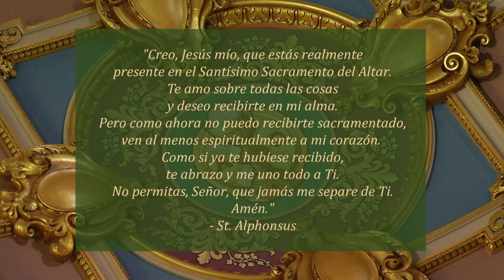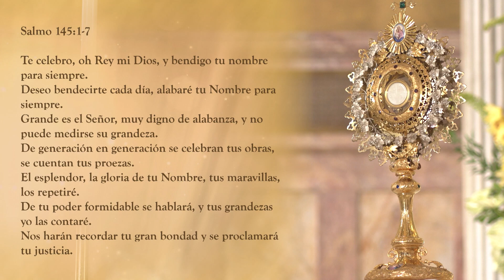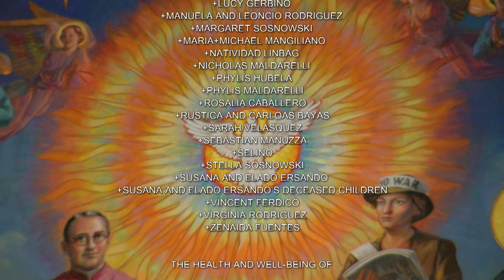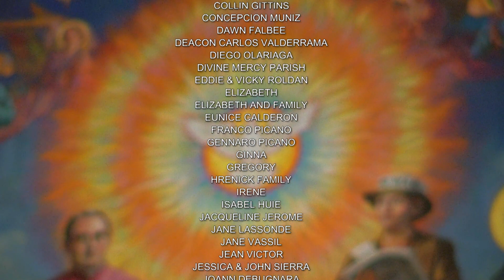Misa En Español, 10 21 22 Viernes de la XXIX semana del Tiempo ordinario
Hoy es Viernes de la XXIX semana del Tiempo ordinario

La misa de hoy es celebrada por Reverendo Padre Jean Tanisma.

Lectionary: 477

Primera lectura
Hermanos: Yo, Pablo, prisionero por la causa del Señor, los exhorto a que lleven una vida digna del llamamiento que han recibido. Sean siempre humildes y amables; sean comprensivos y sopórtense mutuamente con amor; esfuércense en mantenerse unidos en el espíritu con el vínculo de la paz.

Porque no hay más que un solo cuerpo y un solo Espíritu, como también una sola es la esperanza del llamamiento que ustedes han recibido. Un solo Señor, una sola fe, un solo bautismo, un solo Dios y Padre de todos, que reina sobre todos, actúa a través de todos y vive en todos.

Salmo Responsorial
Salmo 23, 1-2. 3-4ab. 5-6
R. (cf. 6) Haz, Señor, que te busquemos.
Del Señor es la tierra y lo que ella tiene,
el orbe todo y los que en él habitan,
pues él lo edificó sobre los mares,
él fue quien lo asentó sobre los rios. R.
R. Haz, Señor, que te busquemos.
¿Quién subirá hasta el monte del Señor?
¿Quién podrá estar en su recinto santo?
El de corazón limpio y manos puras
y que no jura en falso. R.
Ese obtendrá la bendición de Dios,
y Dios, su salvador, le hará justicia.
Esta es la clase de hombres que te buscan
y vienen ante ti, Dios de Jacob. R.

Cfr Mt 11, 25
Te doy gracias, Padre, Señor del cielo y de la tierra,
porque has revelado los misterios del Reino
a la gente sencilla.
R. Aleluya.

Evangelio
En aquel tiempo, Jesús dijo a la multitud: “Cuando ustedes ven que una nube se va levantando por el poniente, enseguida dicen que va a llover, y en efecto, llueve. Cuando el viento sopla del sur, dicen que hará calor, y así sucede. ¡Hipócritas! Si saben interpretar el aspecto que tienen el cielo y la tierra, ¿por qué no interpretan entonces los signos del tiempo presente? ¿Por qué, pues, no juzgan por ustedes mismos lo que les conviene hacer ahora?

Cuando vayas con tu adversario a presentarte ante la autoridad, haz todo lo posible por llegar a un acuerdo con él en el camino, para que no te lleve ante el juez, el juez te entregue a la policía, y la policía te meta en la cárcel. Yo te aseguro que no saldrás de ahí hasta que pagues el último centavo’’.